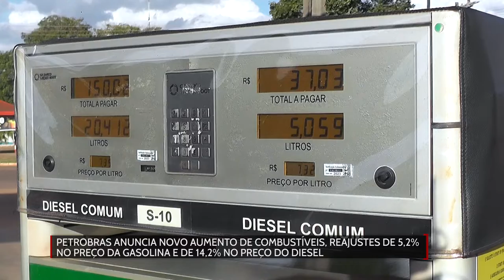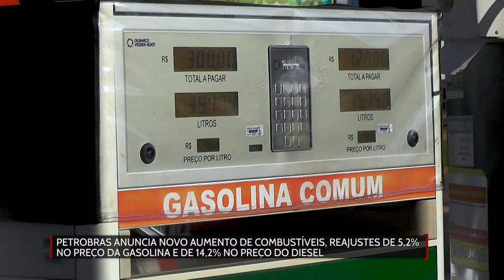Petrobras anuncia aumento de combustíveis